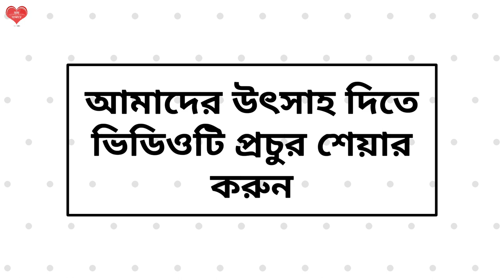ছন্নছাড়া - অচিন্ত্য কুমার সেনগুপ্ত। আবৃত্তিতে দেবযানী বিশ্বাস। Chonnochara by Debjani Biswas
বন্ধুরা...

আজ আপনাদের সাথে পরিচয় করিয়ে দিই দেবযানী বিশ্বাস, আমাদের সব্বার প্রিয় দেবযানী দিদিভাইয়ের সাথে।

ওনার কণ্ঠে আজ কবি অচিন্ত্য কুমার সেনগুপ্ত'র লেখা "ছন্নছাড়া" কবিতাটি আমরা শুনবো। ওনার এই সুমিষ্ট কণ্ঠ আমাদের সাথে ভাগ করে নেওয়ার জন্য ওনাকে অসংখ্য ধন্যবাদ জানাই।

বন্ধুরা আশা করি আপনাদের ভালো লাগবে আর আপনারা অনেক লাইক, শেয়ার আর কমেন্ট করে আমাদের উৎসাহ দেবেন।

ধন্যবাদ।

পাশে থাকুন।
সাথে রাখুন।